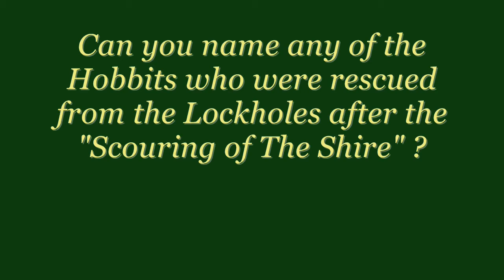Small LOTRO Adventures - Episode 24: Boffin's Bucket Bother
Lilikate (Crickhollow), Pinelily (Landroval) and Lizzyrose (Landroval) Contribute to produce this episode. We Run Amok in The Shire returning borrowed goods.